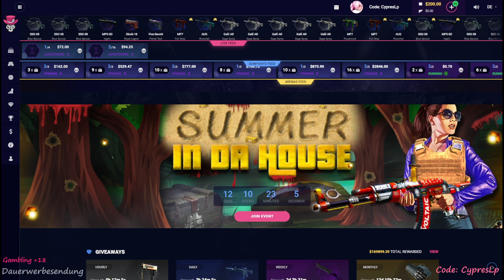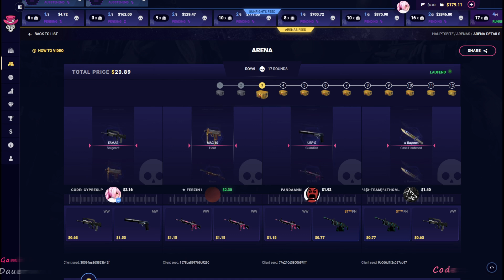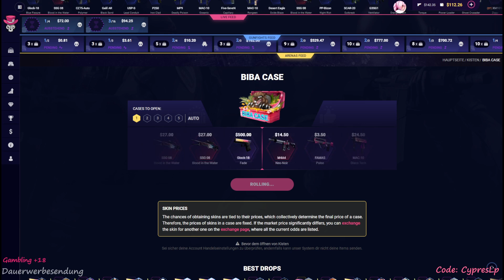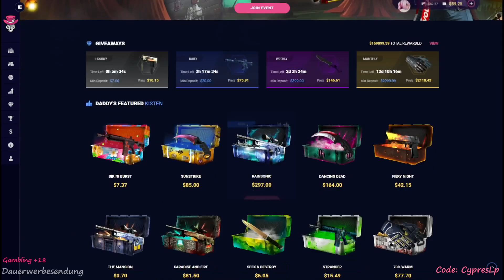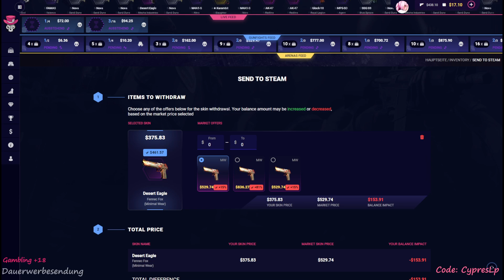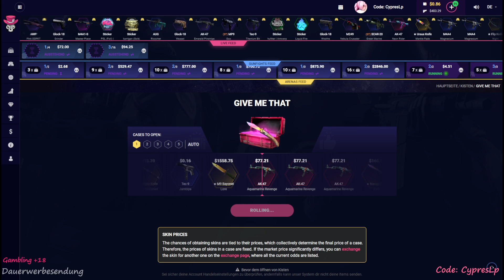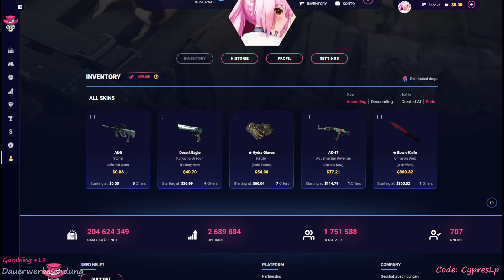ONLY PROFIT I LOVE THIS CASE 😎🤓 - Daddyskins [18+]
Mein Code womit ihr 5% auf eure Einzahlung erhaltet: CypresLp

Info
Ihr wollt mehr sehn von mir und vll anderen Kaoten ?
Dann lasst doch mal eine Kleine Bewertung hier es tut keinem weh :P